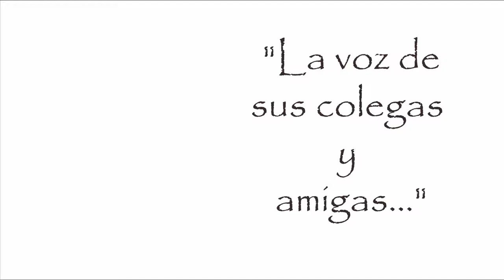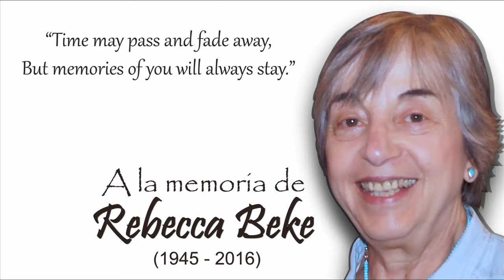Homenaje a Rebecca Beke (19-10-16)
En el marco de ®XIV Jornadas de Investigación y V Congreso Internacional de Educación de la Escuela de Educación UCV.